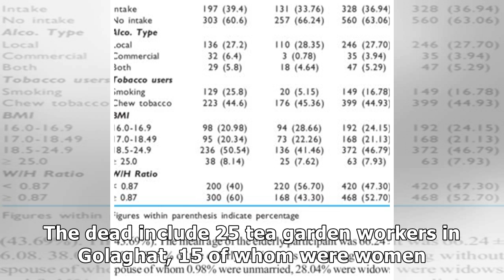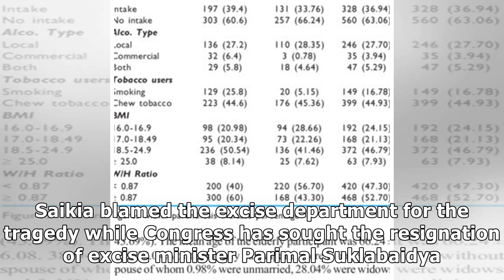35 die after consuming toxic liquor in Assam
35 die after consuming toxic liquor in Assam
At least 35 people died and more than 40 took ill after consuming spurious liquor in Assam's Golagha...